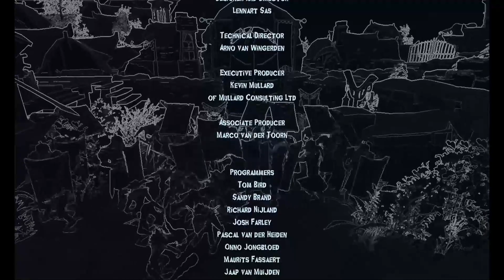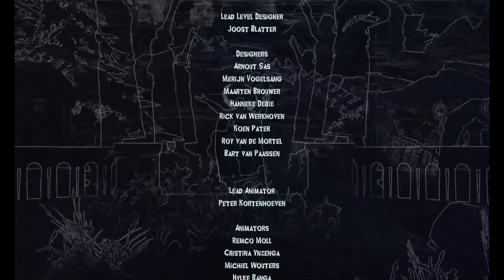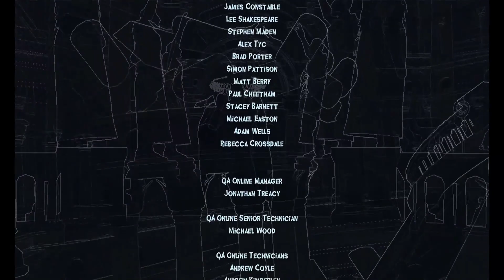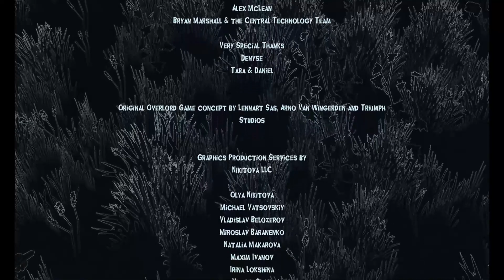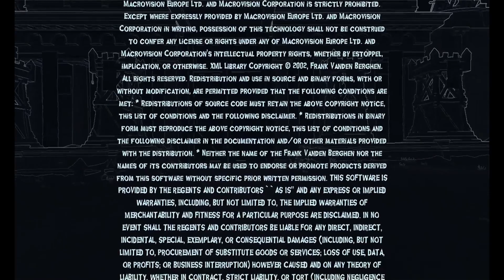JPlays - Overlord 2 - Part 11 - Attack on the Palace, Ending and Credits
Part 11 - Attack on the Palace, Ending and Credits